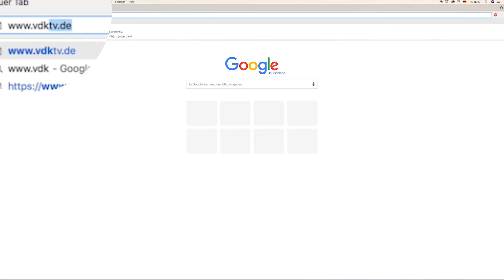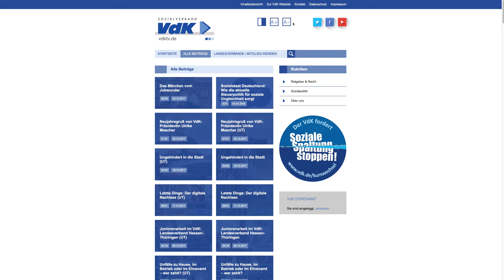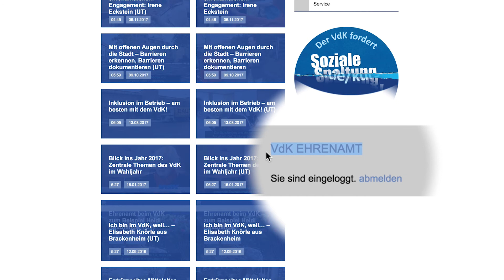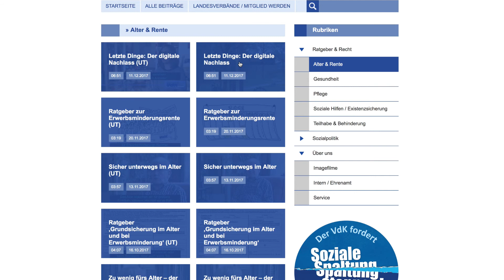VdK-TV mit neuem Design und neuen Funktionen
In unserem Video geht es darum: Seit dem 1. Januar 2018 ist die neue Website von VdK-TV online. Wir zeigen Ihnen im Video, was sich alles geändert hat. Die Adresse ist übrigens gleich geblieben, Sie erreichen das VdK-Videoportal wie gewohnt